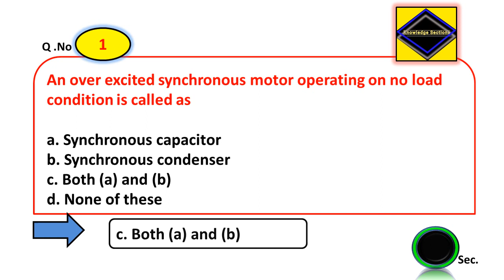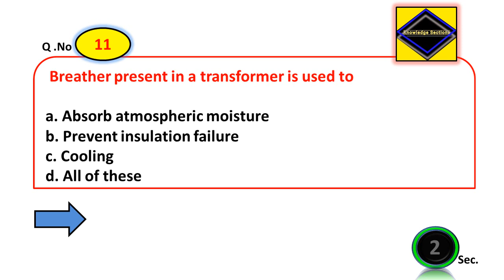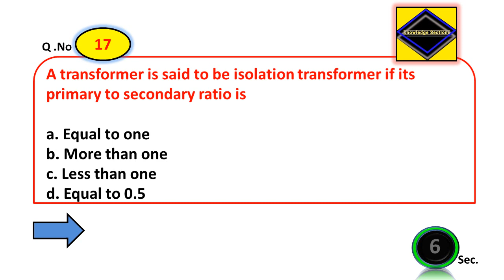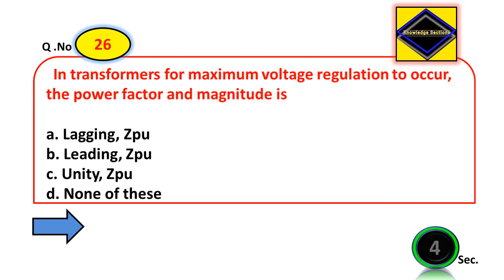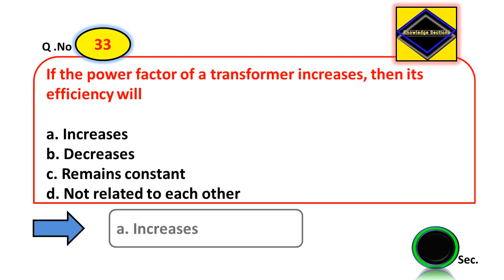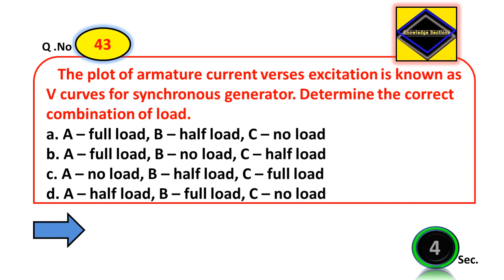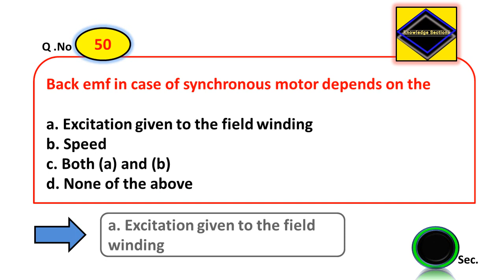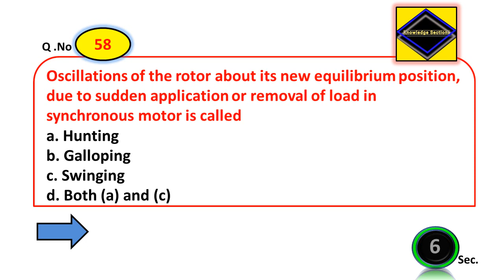NLC electrical question paper | NLC electronics paper | NLC electrical previous question papers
Important 60 electrical questions on electrical and electronics engineering for NLC, Vizag steel, Electrical engineering exam